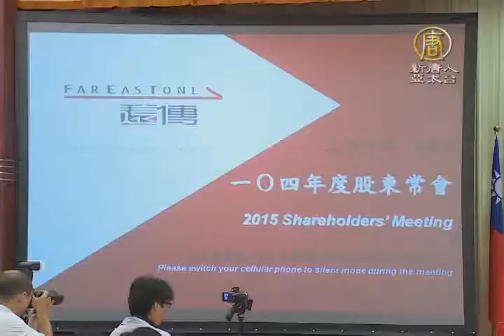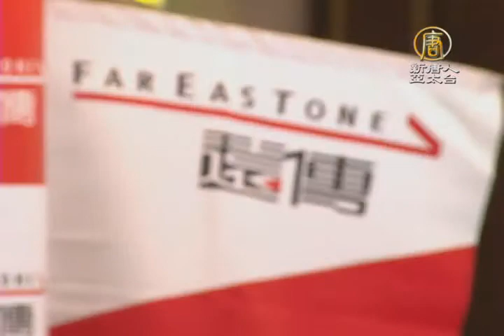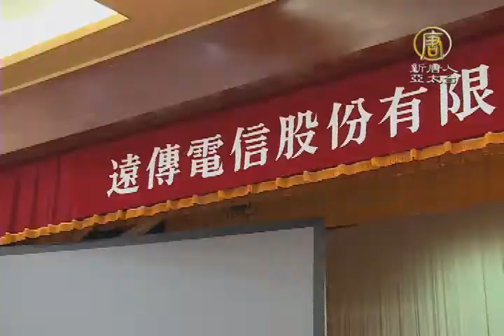【新唐人/NTD】看好IOT未來 遠傳啟動智慧家庭計劃｜IOT｜徐旭東｜徐國安｜遠傳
遠傳電信今天舉行股東會，全面改選11席董事及獨立董事，特別的是，遠傳董事長獨子徐國安正式進入遠傳董事會，為未來接班做準備，下半年徐旭東表示，將進軍智慧家庭生活領域，看好IOT未來發展。